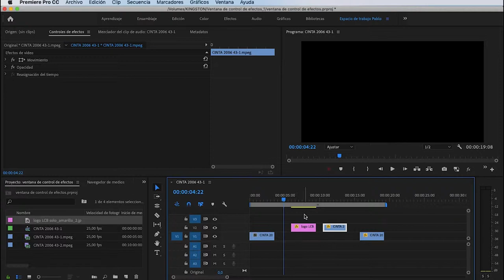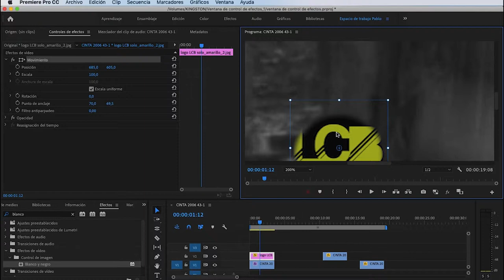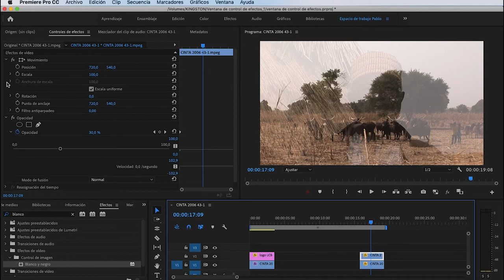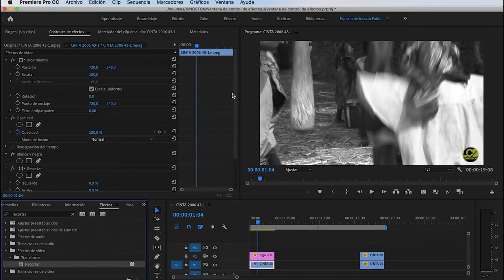La ventana de control de efectos en Premiere Pro (primera parte)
Este vídeo del curso forma parte de una serie de tres vídeos en los que analizamos de manera sencilla la ventana de control de efectos del programa. En esta ocasión los efectos básicos de movimiento y opacidad.

Puedes ver la segunda parte y la tercera en los siguientes enlaces